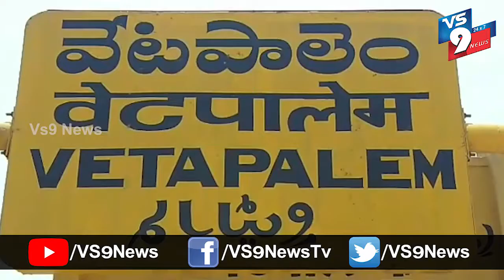వేటపాలెంలో వాలంటీర్ల పోస్టులకు దరఖాస్తుల ఆహ్వానం ||VS9NEWS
Watch:
వేటపాలెం మండల పరిషత్ కార్యాలయంలో ఎంపీడీఓ నేతాజీ ముడియాతో మాట్లాడుతూ ప్రభుత్వం ఉత్తర్వుల ప్రకారం మండలంలో ఖాళీగా ఉన్న 13 వాలంటీర్ల భర్తీకి  ఆన్ లైన్ లో దరఖాస్తులు చేసుకోవాలని తెలిపారు.